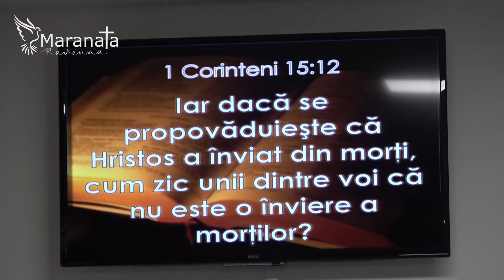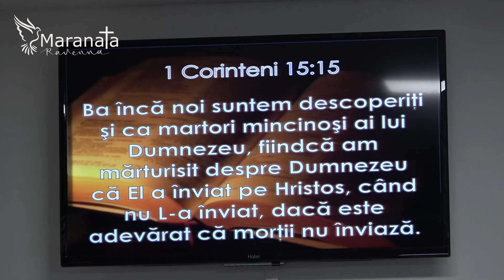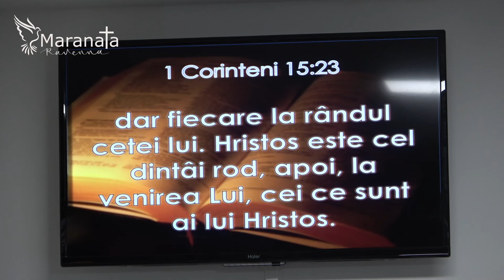Însemnătatea Învierii Lui Hristos - Toma Ispas - predică